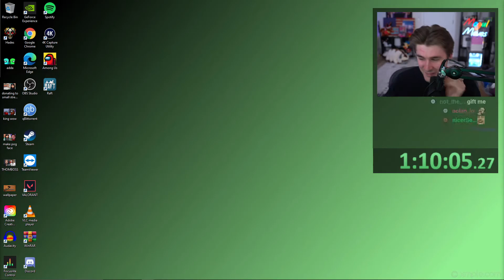Ludwig gets destroyed by a hoglin in Minecraft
Outplayed